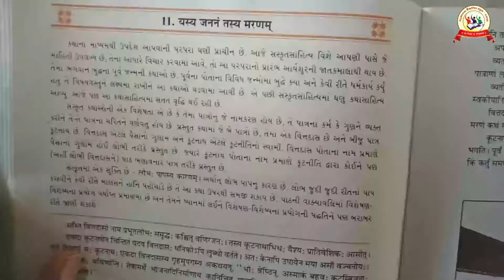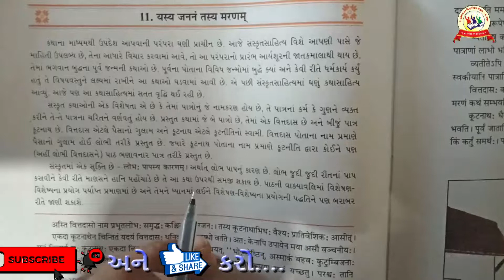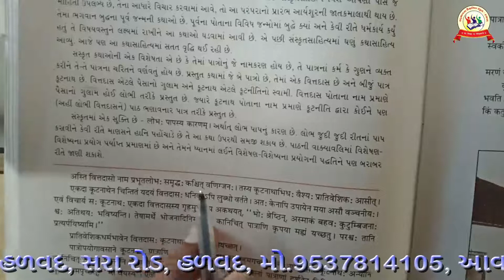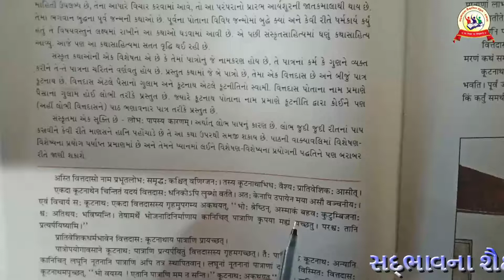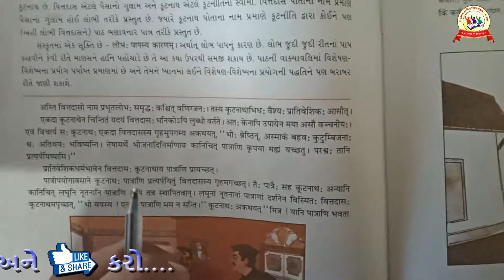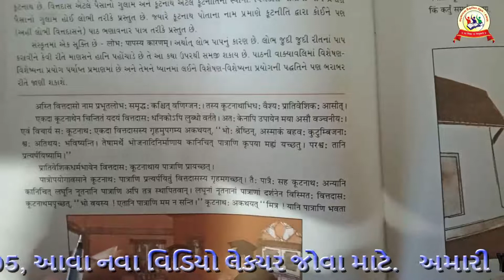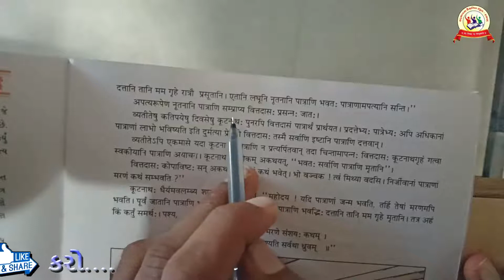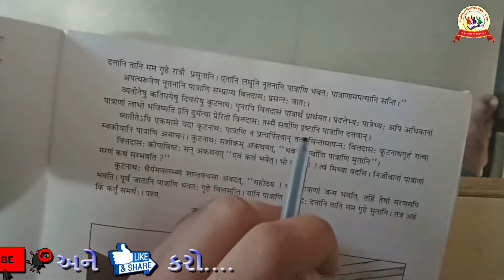સદભાવના સ્કૂલ હળવદ,ધોરણ-10 સંસ્કૃત,પાઠ-11 यस्य जननं तस्य मरणं ,પેઇઝ-1 L-34